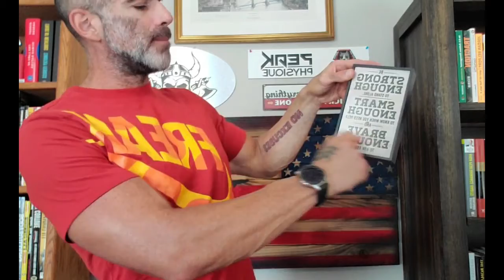Steve Says Episode #107 - How much time do you spend on Reflection and Creation for yourself?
Steve Says is a Live show on how to have a No Excuses, Bad Ass Mindset, guiding you to adapt, overcome, and destroy the obstacles preventing success in your health, your family, and your finances, so that you can stop being a little B!tch, Get Your $hit together, and start Living Life on your own F@cking terms.

Personal Development Coach

I hold business owners, managers, and professionals Accountable for their Discipline, Structure, Mindset, Health, and Fitness.

I hold business owners, managers, and professionals Accountable for their Discipline, Structure, Mindset, Health, and Fitness, while getting them to do things in their Mind, Body, and Business that they never knew they were capable of, or even thought was possible.

*No Excuses*